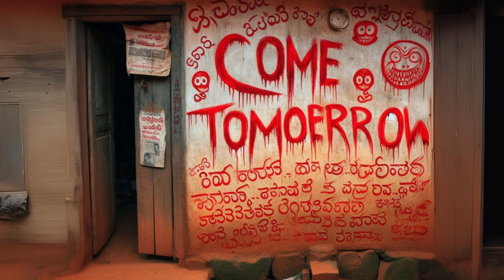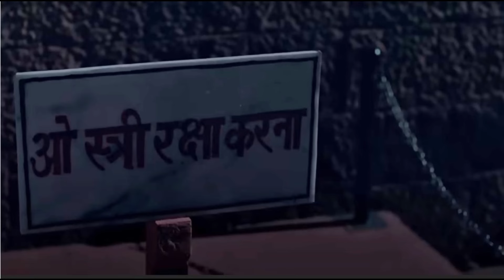Stree 2 - The Real Story Behind the Legend Folk Tale from Karnataka | Naale Ba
Have you ever wondered about the real story behind the Bollywood hit 'Stree'? Dive into the eerie legend of Naale Ba, a chilling folk tale from Karnataka that inspired the 2018 horror-comedy and its upcoming sequel, Stree 2. Discover the origins of this terrifying urban legend, the variations that have spread across India, and how it continues to influence modern culture. Whether you're a fan of horror, folklore, or Bollywood, this video will unravel the spine-tingling tale of Naale Ba and its connection to the Stree franchise.